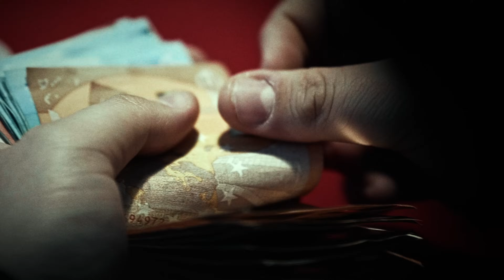ENZO BENZ - DUJE FRAT prod. Skinny (Official Video)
Enzo Benz Performing “Duje Frat” (Prod. Skinny)

Una produzione: Giaguaro Empire
Rec Mix & Mastering: Cocobeatz Studio

Diretto da: Josema
Executive Director: Tobia Pennisi

Special Thx:

Antony per il brano originale e Francesco Franzese per il testo del ritornello.
Giuseppe Di Pinto per essersi messo a disposizione per il brano.